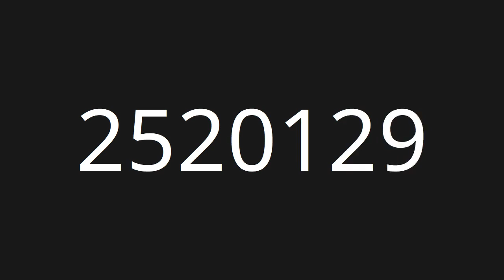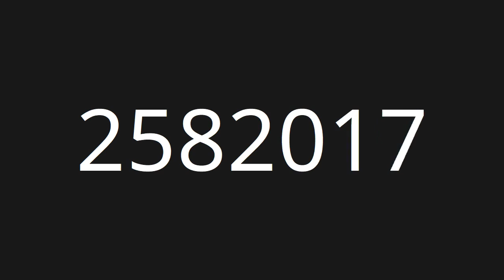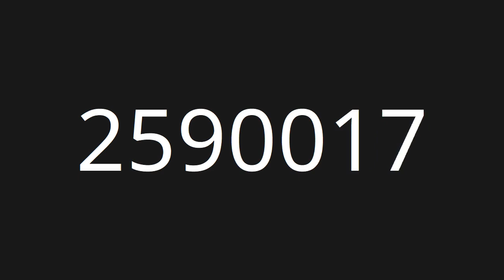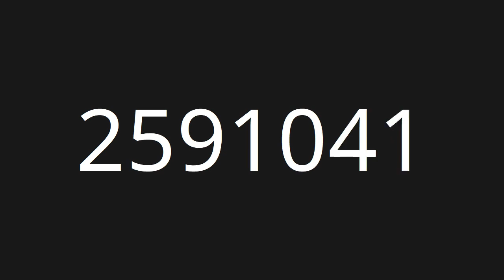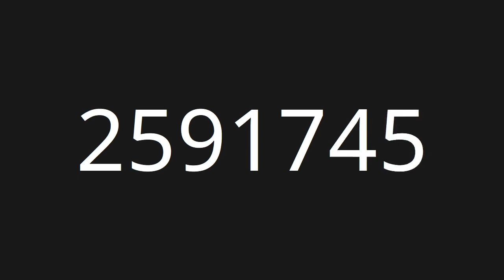Count 2,160,000 to 2,592,000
Countup numbers from 2,160,000 to 2,592,000

Clouds - Huma-Huma